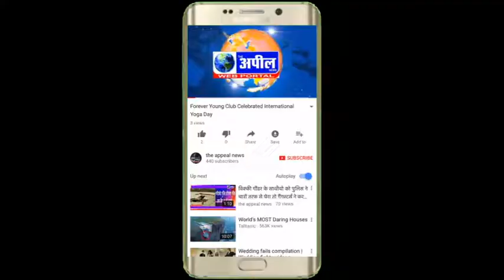भारतीय जनता पार्टी और किसानों के बीच हुई झड़प | The Appeal News Paper